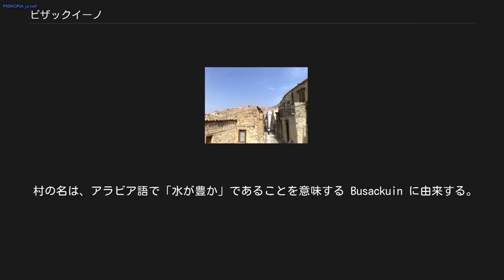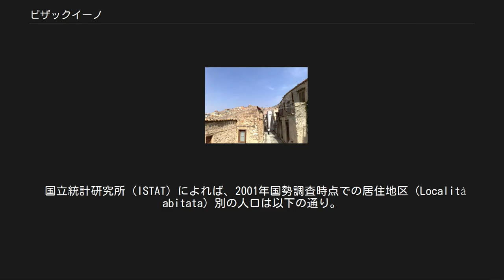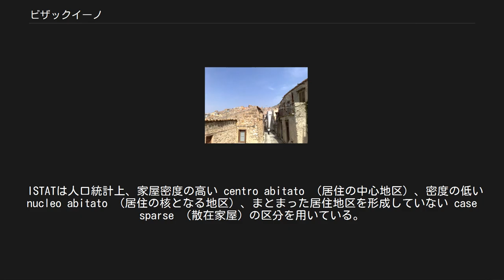ビザックイーノ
ビザックイーノ（イタリア語: Bisacquino, シチリア語: Busacchinu）は、イタリア共和国シチリア州パレルモ県にある人口約4600人の基礎自治体（コムーネ）。
 映画監督フランク・キャプラはこの村で生まれ、幼少時に家族とともにアメリカに移住している。
 村の名は、アラビア語で「水が豊か」であることを意味する Busackuin に由来する。
 パレルモ県西南部の内陸に位置するコムーネで、本村のあるコムーネ本体と2つの飛び地からなる。
2つの飛び地に定住人口はない。
 ビザックイーノの本村は、コルレオーネから南西へ約14km、リベーラから北へ約22km、南西海岸のシャッカから北東へ約26km、県都・州都パレルモから南南西へ約47km、アグリジェントから北西へ約52km、トラーパニから南南東へ約74kmの距離にある。
 飛び地のひとつブルツァ（Bruca）は本村から北西へ約15kmほど離れており、ベーリチェ川（it:Belice）の上流ベーリチェ・シニストロ川（Belice Sinistro）を堰き止めた人造湖ガルチャ湖（it:Lago Garcia）のほとり（左岸＝南岸）に位置する。
ロッカメーナの村から南東約5kmほどの場所で、本村との間にはコンテッサ・エンテッリーナの村がある。
 もうひとつの飛び地であるサン・ビアージョ（San Biagio）は本村から南西へ約11kmの距離にあり、アグリジェント県の県域内に位置するパレルモ県の飛び地となっている。
サンブーカ・ディ・シチーリアの村からは東南東へ約5kmほど離れている。
 村内の風景 隣接コムーネ[編集] コムーネ本体に隣接するコムーネは以下の通り。
 飛び地ブルツァに隣接するコムーネは以下の通り。
 飛び地サン・ビアージョに隣接するコムーネは以下の通り。
 12世紀以来、地元の有力者たちがこの村を領有していた。
1778年にモンレアーレ大司教の所領となり、その後王領に組み込まれた。
 1678年にはトリトーネ山（monte Tritone）の近くにマドンナ・デル・バルツォ礼拝堂（il Santuario della Madonna del Balzo）が設立されている。
村の主要な教会堂は洗礼者ヨハネに奉献されたもので、1713年に完成した。
 コムーネの主産業は農業である。
農産物としては穀物、オリーブ、野菜、アーモンド、ヘーゼルナッツ、ワイン用のブドウで、主として都市部に出荷されている。
また、牧羊も盛んである。
 国立統計研究所（ISTAT）によれば、2001年国勢調査時点での居住地区（Località abitata）別の人口は以下の通り。
 国道 シチリア島西端のマルサーラから内陸の小町村を東西に結んでサレルノ県内陸部のレルカーラ・フリッディに至るSS188が、本村南部を走っている。
SS188からは北へ支線のSS188Cが分岐しており、本村を通ってコルレオーネに至る。
 このほか、西のコンテッサ・エンテッリーナ、南西のジュリアーナなどとの間が県道で結ばれている。